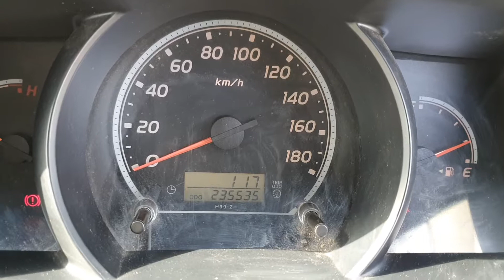9380 HIACE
2010 TOYOTA HIACE 2.7L PETROL STOCK# 9380